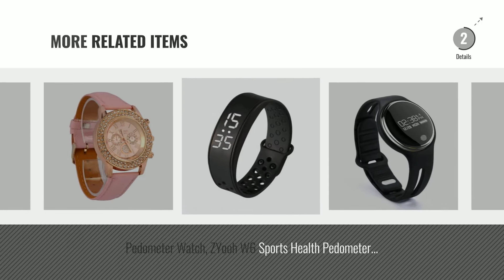Top 5 ZYooh Smart Watches [2018 Best Sellers]: Pedometer Watch, ZYooh Sports Pedometer Smart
Black Friday / Cyber Monday Pedometer Watch, ZYooh Sports Pedometer Smart Bracelet Health Band Waterproof For iphone by ZYooh

Black Friday / Cyber Monday ZYooh Sport Watch Band,Fashion Stainless Steel Bracelet Smart Watch Band Strap For Fitbit by ZYooh

Black Friday / Cyber Monday Smart Watch, ZYooh Bluetooth SmartWatch Waterproof Smartphone Heart Rate Monitor Pedometer by ZYooh

Black Friday / Cyber Monday Watch,ZYooh Anti-lost Children Smart Watch GPS Positioning Bluetooth Wrist Watch For by ZYooh

Black Friday / Cyber Monday Smart Watch, ZYooh Bluetooth Smart Watch Heartrate Bracelet Sync Phone Mate For IOS by ZYooh

Black Friday / Cyber Monday Smart Watch, ZYooh Bluetooth Smart Watch Heart Rate Monitor Smartwatch Finger Gestures by ZYooh

Black Friday / Cyber Monday Smart Watch, ZYooh IP67 Waterproof Bluetooth Smart Bracelet Watch Sport Healthy Pedometer by ZYooh